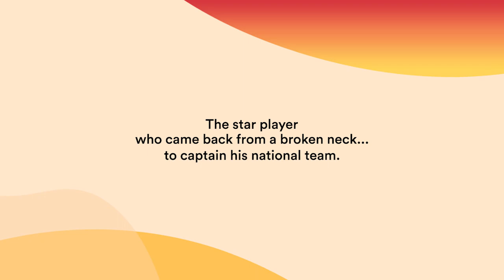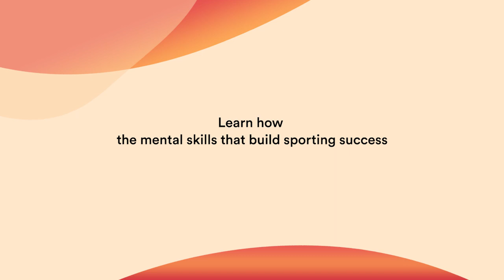Series Trailer: Building Mental Strength with Sam Cane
This Unmind Series is focused on overcoming adversity and building mental strength. Bringing this to life, mental skills coach Aaron Walsh talks to rugby hero Sam Cane - who came back from a broken neck to captaining his National team.

They share techniques on how to build mental strength in ways that we can all practise in everyday life, to overcome challenges and thrive under pressure.

You can find this Series in your Unmind platform: Series | Wellbeing